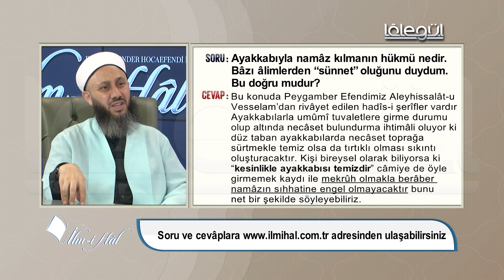130-Ayakkabıyla namâz kılmanın hükmü nedir, bâzı âlimlerden “sünnet” oluğunu duydum. Bu doğru mudur?